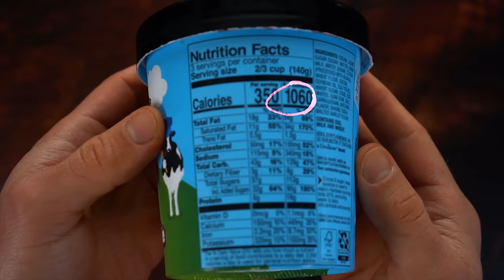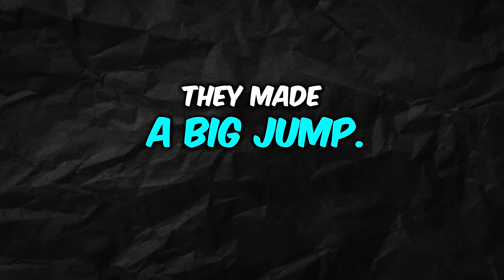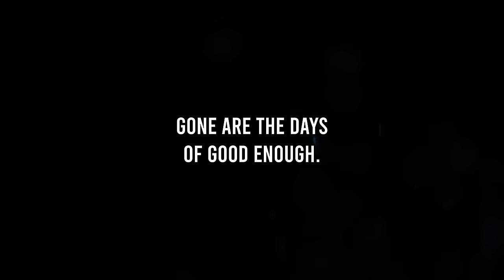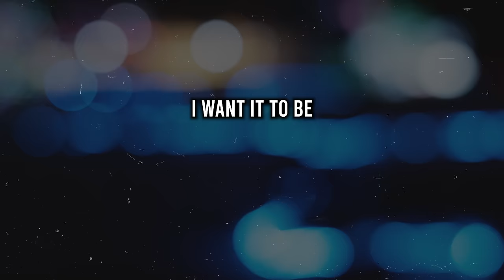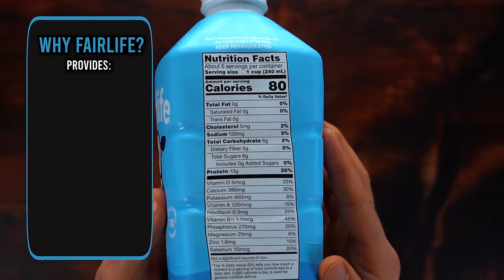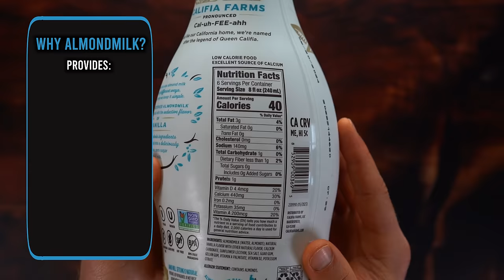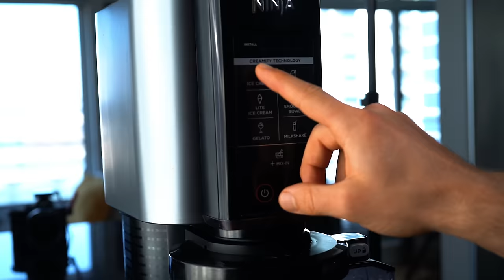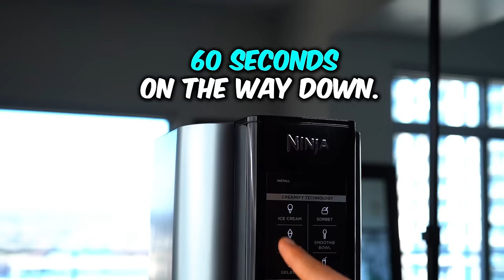The Ultimate Cosmic Brownie Protein Ice Cream Recipe!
Cosmic Brownies, are delicious. Ice Cream, is also delicious. What happens when you combine both of them? A recipe for under 300 calories and 42g or Protein that is both Macro Friendly & Delicious! Allow me to introduce to you, the best cosmic brownie protein ice cream recipe that will have you wishing you made this sooner.

“FDL” saves you 15%

MACROS & DIRECTIONS! 👇

✅ Macros for the WHOLE Pint without Mix-ins:
297 Cals, 21g Carbs, 5g Fat, 42g Protein

✳️ Ingredients:
200g Fat Free Fairlife Milk
200g Unsweetened Vanilla Almond Milk
30g Chocolate Whey/Casein Blend Protein Powder (I use my brand aka @flex_brands aka the best protein for recipes in the game! “FDL” saves you 15%)
10g Brownie Batter Protein Cookie Butter Powder
8g Sugar Free/Fat Free White Chocolate Pudding Mix
5g Black Cocoa Powder
5g Zero Cal Sweetener of your choice

Mix-ins: 1/2 Cosmic Brownie

❇️ Directions:
1️⃣ Add all your ingredients into your pint (except mix-ins). Use small hand blender/milk frother and mix till smooth. It’s ok if there are little clumps.
2️⃣ Add pint to freezer till frozen. I just do mine the day before so they can freeze overnight. And also pro tip, get extra pints and then make 6 of these at one time so you have them for the whole week.
3️⃣ Then once frozen, add to your creami holster and do the “Ice Cream” function. All you need to do is that function one time and you are good to go! You might have to do a re-spin if it’s still crumbly but I didn’t have to as a heads up! Enjoy!

0:00 - 1:02 Introduction
1:03 - 2:20 History of Protein Ice Cream + Halo Top
2:20 - 2:52 The Problem with Halo Top...
2:52 - 4:44 I bought the Ninja Creami + I tested a bunch of recipes
4:44 - 7:24 Making The Recipe
7:24 -  8:33 Pro Tip when making Creami's + How To Freeze Your Creami Recipes
8:33 - 10:28 Thawing + Using The Ninja Creami
10:28 - 11:35 Mixing in The Cosmic Brownie + Final Product
11:35 - 12:56 Taste Test
12:56 - 14:19 Before you go...+ Ending

Ninja Creami Recipes // Ninja Creami // Ninja Creami Protein Ice Cream